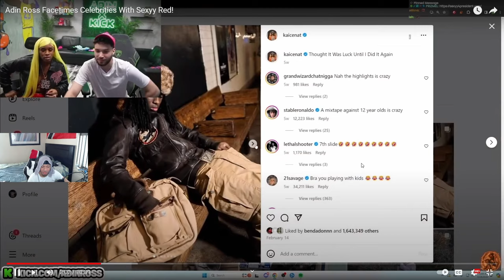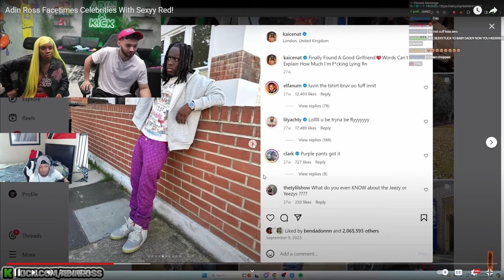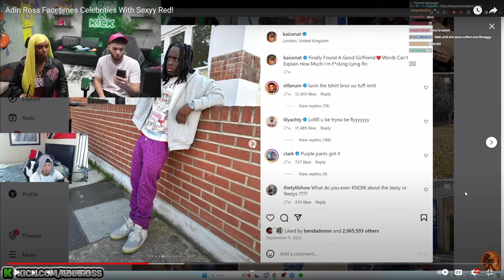Adin Ross Facetimes Celebrities With Sexyy Red!